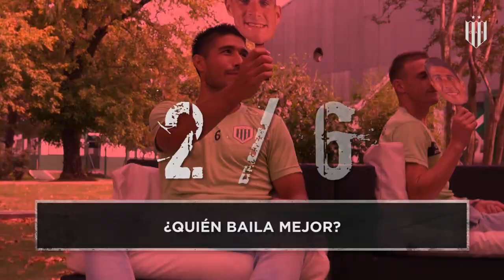CARA A CARA #1 | Luciano Lollo y Alejandro Cabrera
Los futbolistas de Banfield respondieron preguntas para ver cuánto se conocen entre ellos.

¡Comentá qué parejas te gustaría ver en el próximo CARA A CARA!